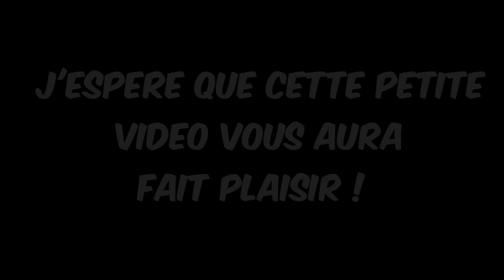NOUVELLES INTROS/TRANSITIONS - MERCI A YOUCROTEK !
Je remercie YoucroTeK pour les transitions qu'il ma fait gratuitement et rapidement ! si vous avez besoin d'une intro ou que vous souhaitez regarder son travail voici ça chaine :

En attendant ma prochaine vidéo, n'hésite pas à aller voir mes anciennes si ce n'est pas déjà fait !

LIKE si la vidéo t'a plu !
PARLE DE LA CHAINE à ton entourage pour m'aider !
COMMENTE pour me donner ton avis !

Allez à la prochaine :D